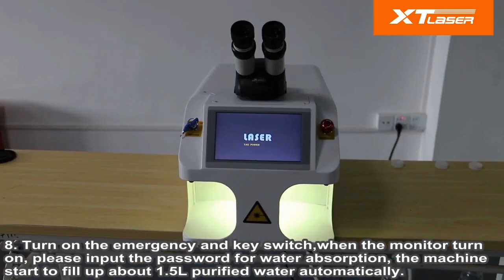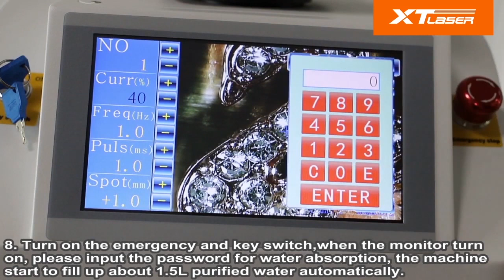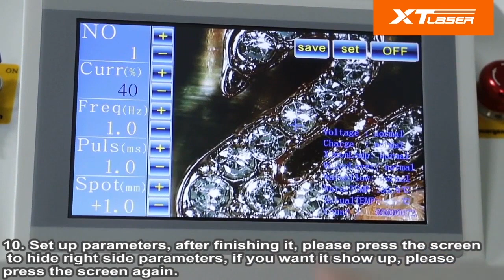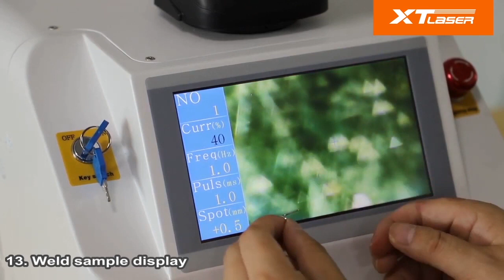Newest Small Jewelry laser welding machine